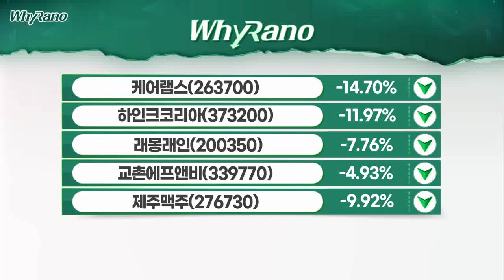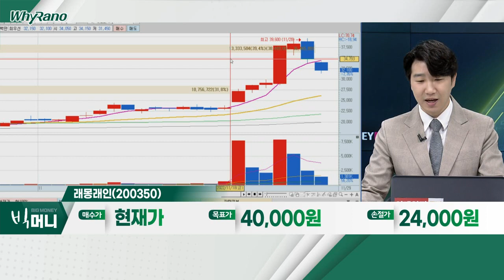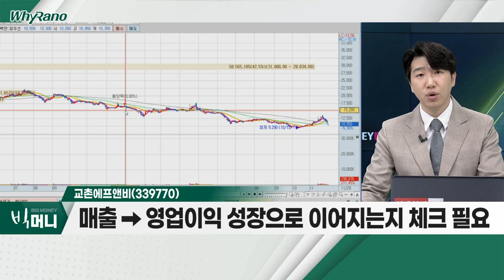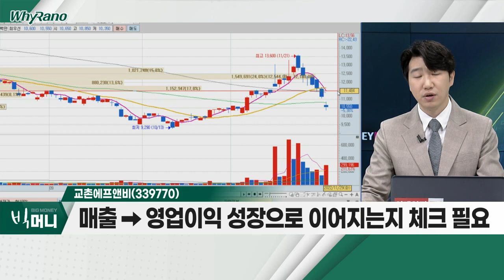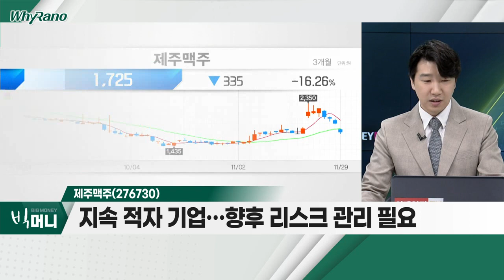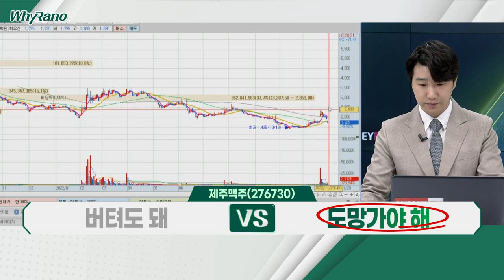래몽래인(200350), 교촌에프앤비(339770), 제주맥주(276730)_WhyRaNo (20221129)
- 미디어 콘텐츠 제작…대표작 '성균관 스캔들' 등
- '재벌집 막내아들' 국내외 흥행… 급등 후 차익실현 출현
- 2023년 드라마 방영수 증가 등 본격 성장궤도 진입

- 치킨 프랜차이즈 가맹 사업 영위
- 월드컵 개막으로 치킨 소비량 증가… 경기 후 기대감↓
- 매출 → 영업이익 성장으로 이어지는지 체크 필요

제주맥주(276730)
- 수제맥주 제주위트에일 제조ㆍ유통 사업 영위 중
- 월드컵 기대감에 주류주 상승… 개막 후 차익실현 출현
- 지속 적자 기업… 향후 리스크 관리 필요